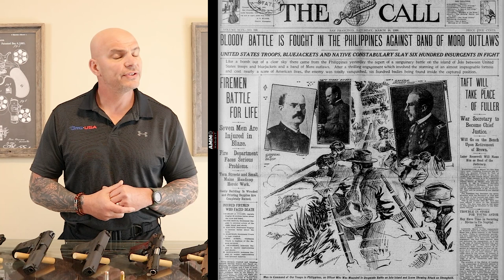A Brief History of .45 ACP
The .45 ACP is often considered to be the best of the common semi-automatic handgun calibers when it comes to stopping power. In this week's video, we look at how the .45 ACP cartridge came to be, look at a few firearms chambered in the cartridge to see how it has changed over the years, and consider its place among modern calibers. Watch this week's video to learn more about the history of the .45 ACP.

FIREARMS USED IN THIS VIDEO

Rock Island Armory GI Standard 1911A1 FS
Sig Sauer 1911 Emperor Scorpion
Kimber Pro Carry II 1911 NRA Edition - Commander Size
Glock 21 - Gen 4
FNX-45 Tactical
CZ 97B